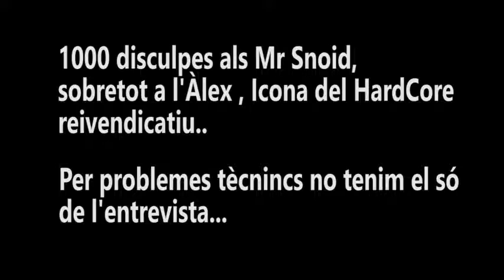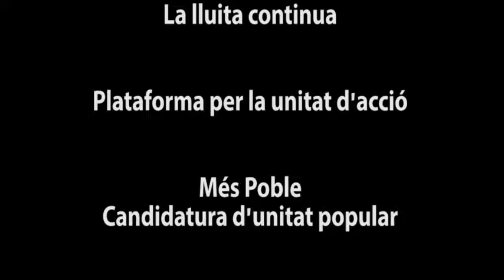[ Benzinera Rock ] Concert 20è aniversari Jornades Independentistes de St Pere de Riudebitlles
Concert 20è Aniversari Jornades Independentistes per la unitat per la lluita a St Pere de Riudebitlles 25/11/2106

Entrevistes a:

La Verga Records
Mr Snoid i la assamblea de majares.
Habeas Corpus.